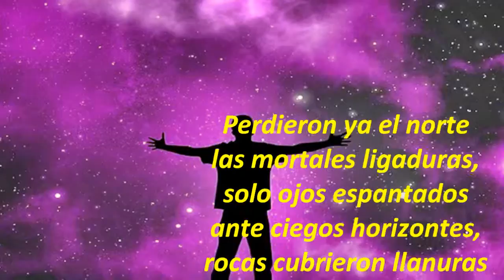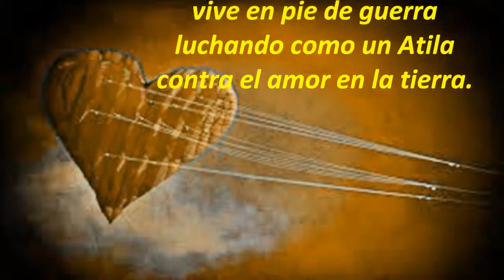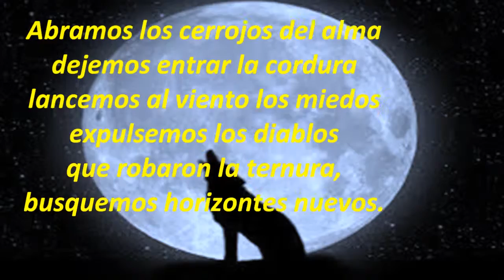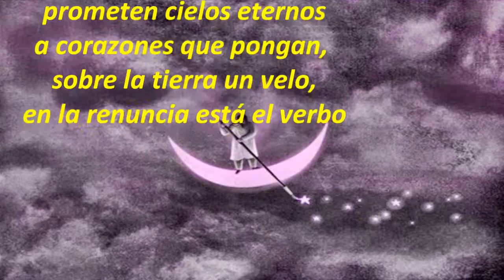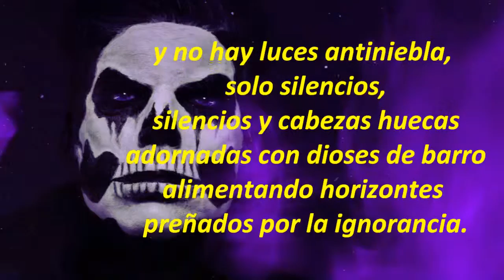De horizontes y oquedades M B Ibáñez